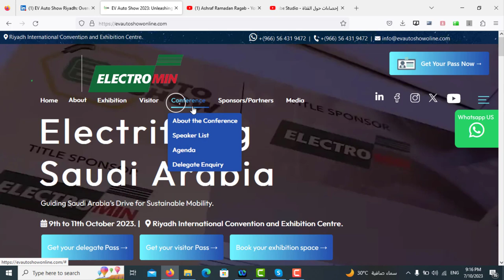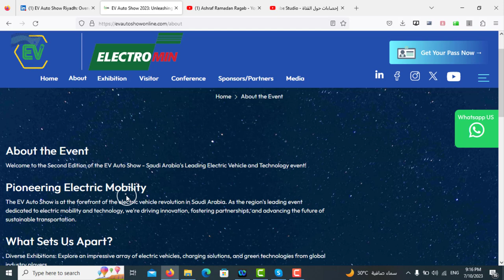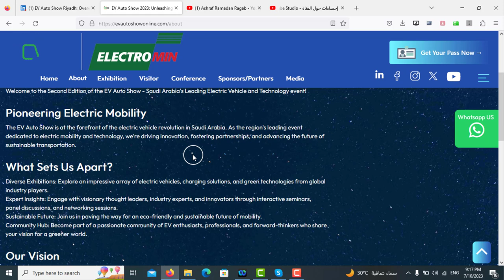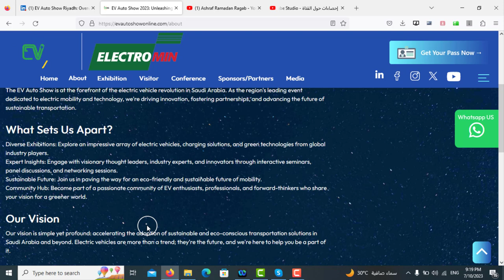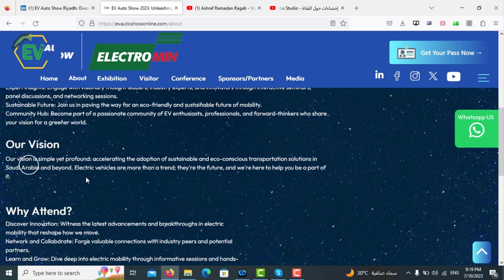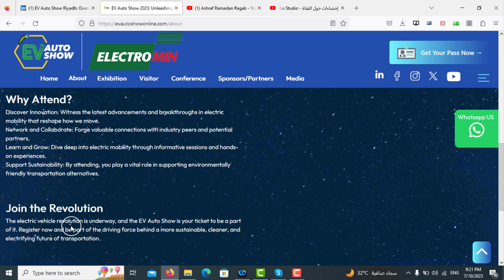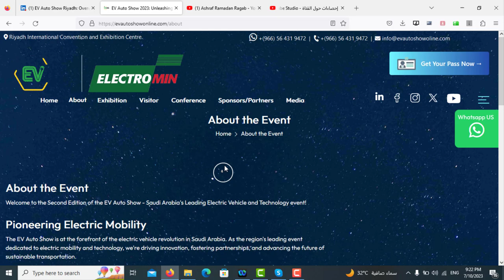شاهد تحفة بمعرض EV Auto Show للسيارات الكهربائية في الرياض 2024😍🔥❤️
معرض السيارات الكهربائية أحدث تقنيات السيارات الكهربائية وحلول التنقل المستدام. يجمع الحدث جميع عناصر النظام البيئي للسيارات الكهربائية تحت سقف واحد. يمكن للحضور المشاركة في عروض المنتجات الحية، وتجربة قيادة أحدث الطرازات الكهربائية، واستكشاف العروض من شركات تصنيع السيارات،

في هذا الفيديو، سنأخذك في جولة شاملة داخل معرض EV Auto Show بالرياض، أحد أكبر الفعاليات المتخصصة في السيارات الكهربائية في المملكة العربية السعودية. ستشاهد أبرز السيارات الكهربائية الجديدة التي تعرضها شركات عالمية رائدة مثل تيسلا، لوسيد، وفورد، إلى جانب الابتكارات التكنولوجية الحديثة في عالم التنقل الكهربائي. كما سنستعرض مقابلات مع خبراء الصناعة، وآراء الحضور حول مستقبل السيارات الكهربائية في المنطقة، وكيف يمكن لهذا التطور أن يساهم في الحفاظ على البيئة وتحقيق رؤية السعودية 2030. لا تفوّت فرصة الاطلاع على أحدث التقنيات والموديلات في هذا الحدث الضخم.